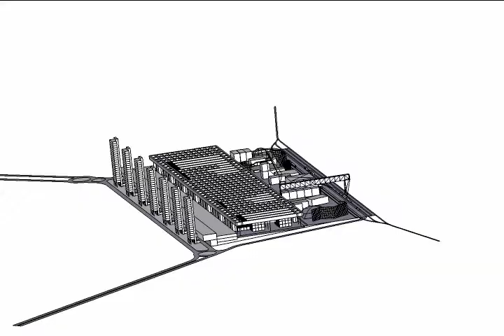VID_0147: Thinkbelt Transfers - Teversal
An early animation showing Teversal Transfer Area